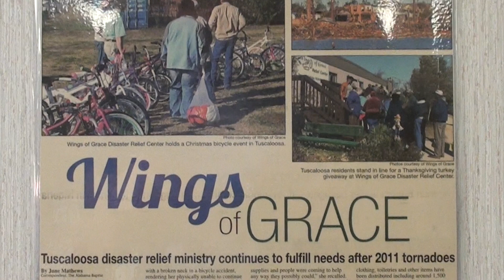Wings of Grace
Interview with Terri Hibbard on the Wings of Grace ministry, operating at 107 18th St. Tuscaloosa, AL.